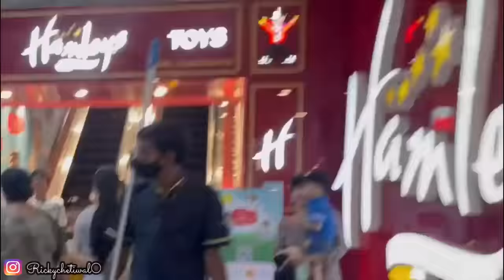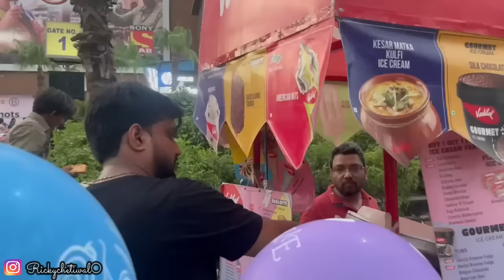GIVING TREAT TO POOR KIDS || SOCIAL EXPERIMENT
Hello Guys this video is making for entertaiment purpose only .
Do check out this super funny video for more

shoot Done By Akash Badgujar
Follow him FB, Insta, youtube